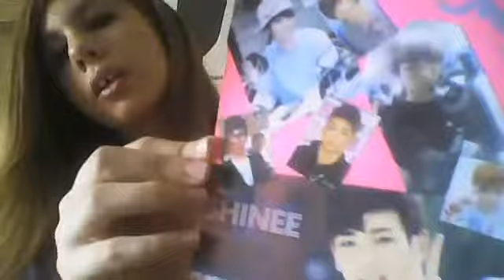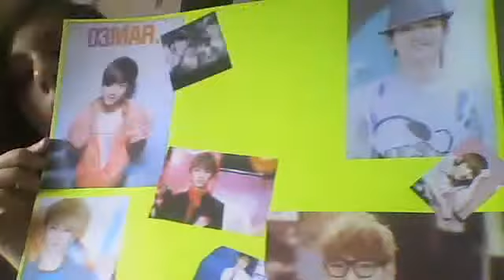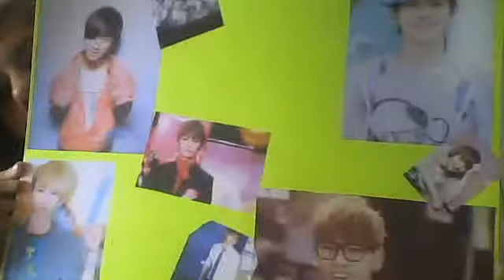SHINee fighting (& random stuff)